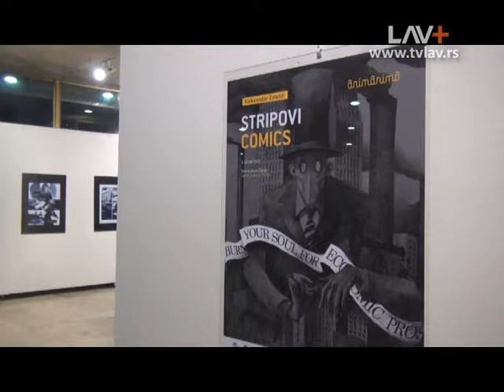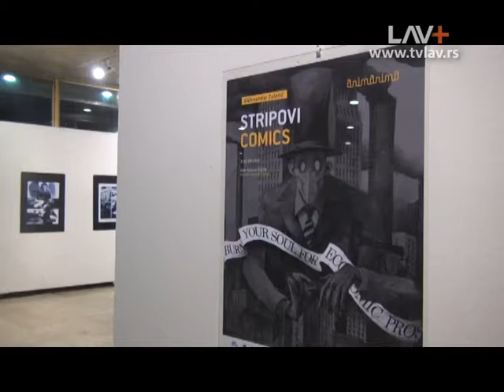Otvorena izložba stripova, “Korporativni pandemonijum“ Aleksandra Zolotića